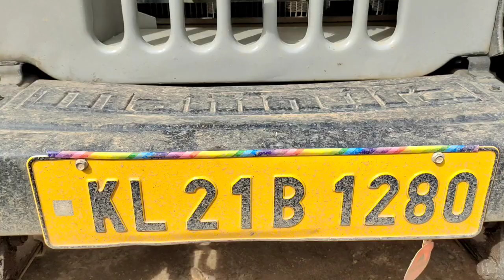കിളിപോയ വാഗമൺ ട്രിപ്പ്‌|Vagamon#Adventure#offroad#family#free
FOR VAGAMON ADVENTURE OFFROAD TRUCKING

SAM CHETTAN❤️